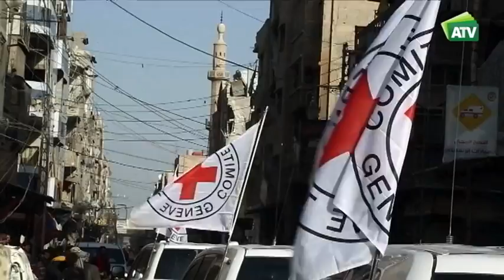SIRIA TREGUA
La pausa humanitaria permite la entrada de un convoy de ayuda de la ONU a la región de Guta oriental, donde decenas de miles de personas sobreviven en situación desesperada.